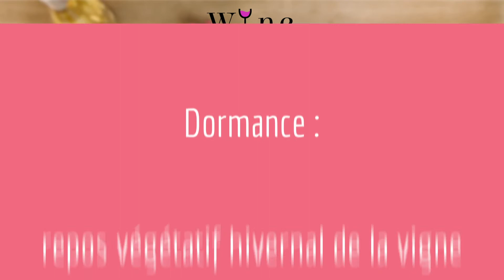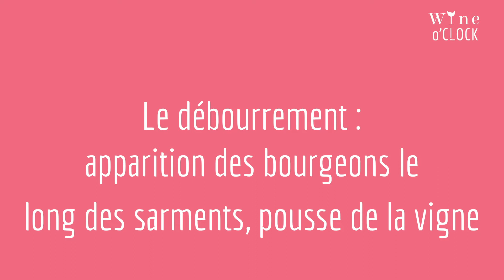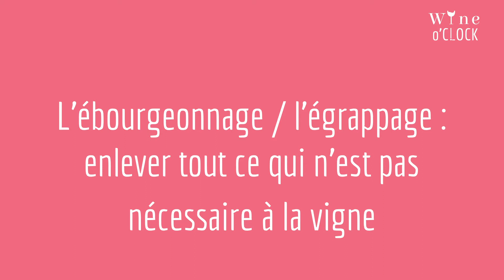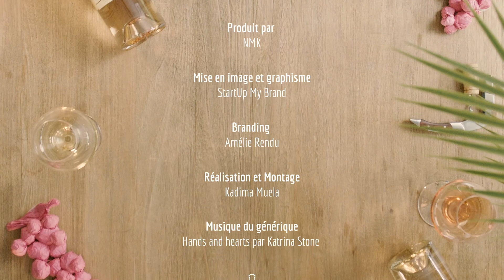Episode 8 - Le cycle de la vigne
🍇 Nos vendanges sont terminées, on laisse à présent, patiemment, le vin fermenter🍷⏳ 🍷
🌱 L'occasion pour nous de partir à la découverte du cycle complet de la vigne qui nous emmène, mois après mois, aux vendanges suivantes 🍇 🍇 🍇
Voilà de quoi bien clôturer notre thématique sur les vendanges 🤩
👉 On se donne rendez-vous pour les prochaines vendanges dans un an et dès la semaine prochaine autour d'une toute nouvelle thématique 🤫  😁
Très beau week-end !